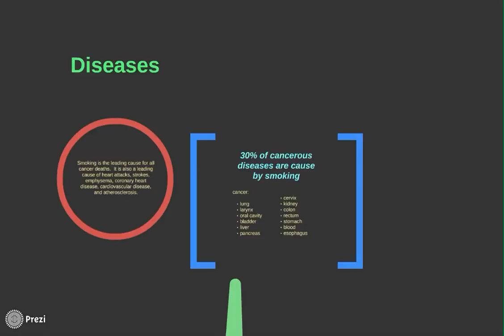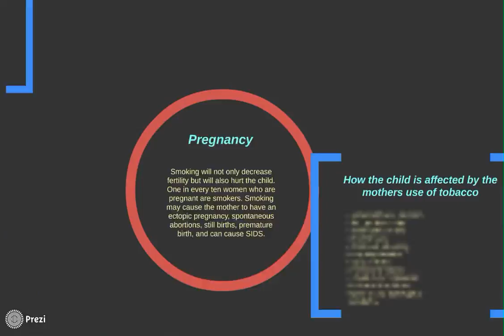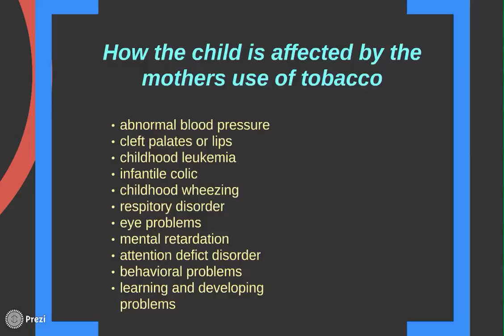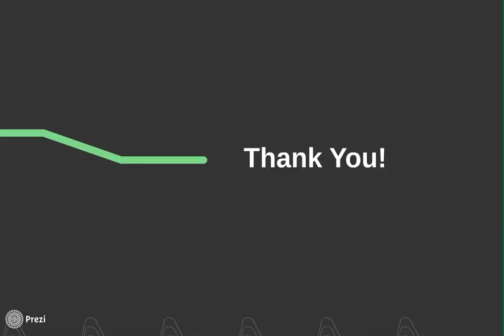Screen Recording 8